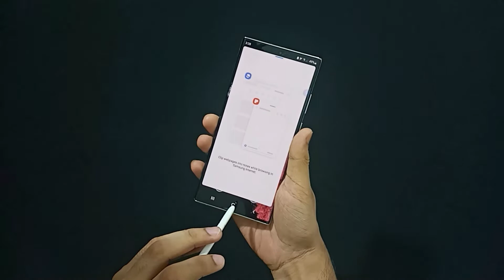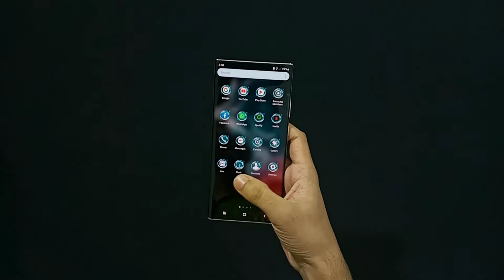Samsung Galaxy Note20 Ultra (main highlight and review)